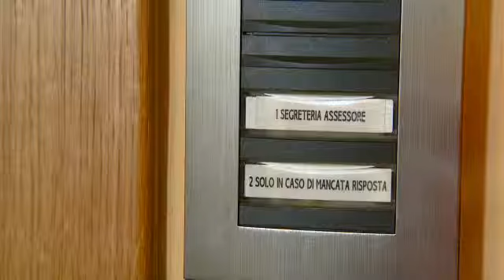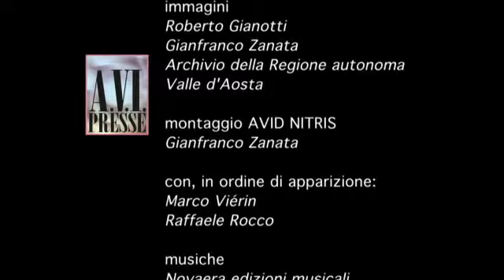Conoscere le valanghe - Parte 1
Gestione rischio valanghe, intervista a Marco Vierin, Assessore opere pubbliche, difesa del suolo e edilizia residenziale pubblica Regione Autonoma Valle d'Aosta e a Raffaele Rocco, coordinatore Dipartimento difesa del suolo e risorse idriche Assessorato opere pubbliche, difesa del suolo e edilizia residenziale pubblica Regione Autonoma Valle d'Aosta